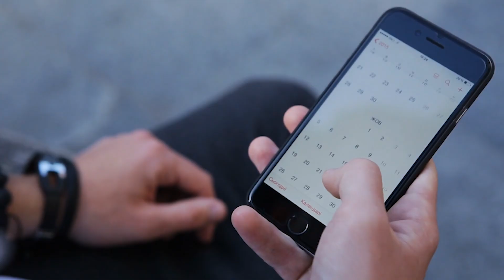Fernuni Studium unter Regelstudienzeit schaffen (so geht´s!)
Du willst bessere Noten im Studium schreiben, ohne noch mehr Aufwand zu haben? Dabei können wir dir helfen. Klicke hier, um mehr zu erfahren:

Du möchtest mehr über die Zusammenarbeit mit mir erfahren: Hier siehst du Erfahrungsberichte und Kundenstimmen:

0:00 Skripte einfach so schnell wie möglich abarbeiten?
1:26 Langfristige Uni-Routine aufstellen
2:56 Gehirnoptimierte Lerntechniken
4:28 Was solltest du jetzt tun?

Wir helfen Studenten Bestnoten mit weniger Aufwand zu schreiben und sich schon im Studium auf den Einstieg in eine Top Firma vorzubereiten.🚀